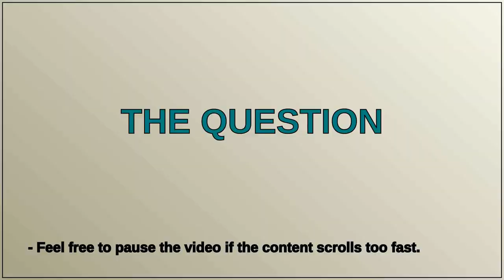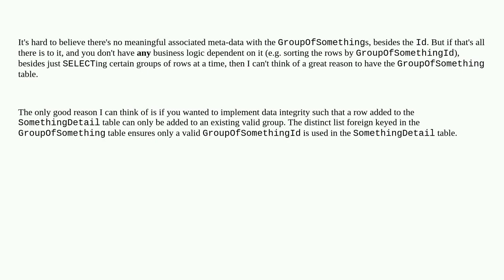Overkill or good application of normalization to create parent table just to associate a collecti...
Overkill or good application of normalization to create parent table just to associate a collection of children

A special thanks goes out to the community

  sql-server-2016 normalization